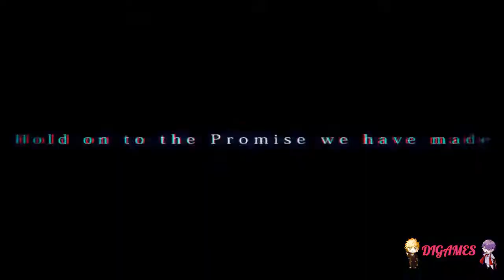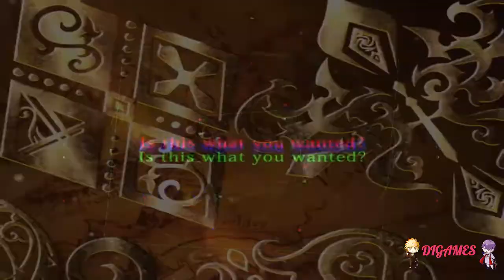Galtia (Zeek) #14 - ¡A SALVO!